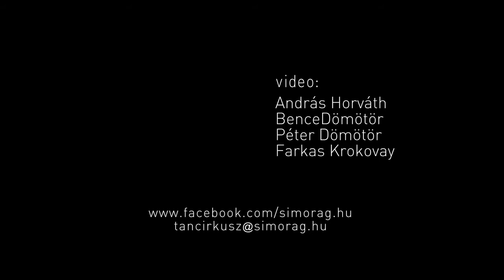The Flock Project-vertical dance Vol.1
Vertical dance - creation of flying

     /Emily Dickinson/

Performers: Àgnes Simor, Zója Drávai, Zsófia Zoletnik, Gergely Kiss, Lennart Paar
György Ferenczi, Ádám Apáti, Zsolt Pintér, Gábor Bizják, Miklós Jankó